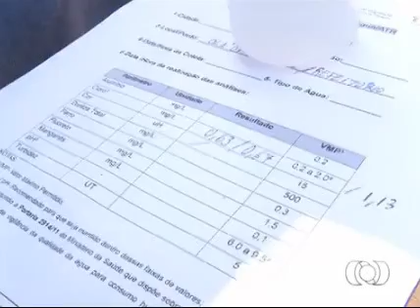Água usada para consumo durante as competições nos JMPI é analisada. JA1ª Ed. - 20/10/2015